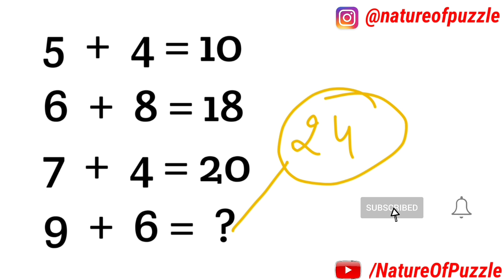1 percent people solve only | Mathematics Question additional | Additional puzzle mathematics its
1 percent people solve only | Mathematics Question additional | Additional puzzle mathematics its